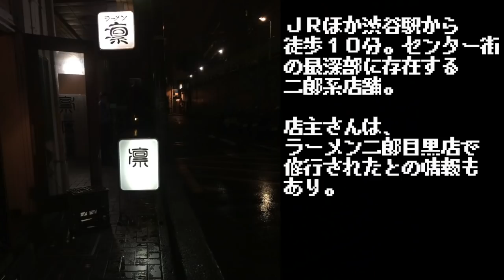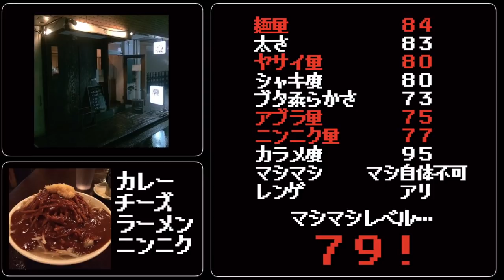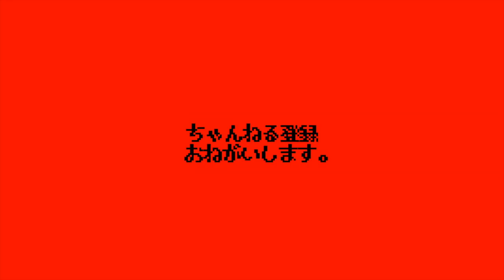どろぉぉぉぉり濃厚カレーと二郎系のフュージョン！【凛渋谷店】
🚃最寄駅🚃
JRほか渋谷駅から649m

⏰営業時間⏰
[月～土]
11:00～15:00
18:00～22:00

🛌定休日🛌
日曜日(月曜日に祝日の場合も月曜日定休

渋谷無限大ホールから最も近い二郎系として吉本芸人の腹を満たす、
凛。

ポン酢や醤油、塩などの「定番」となる味が有名なものの、
今回はカレーチーズを選択。

その凛とした一部始終を見よ。

〜BGMの出典〜
オープニング
『8-bit Title』